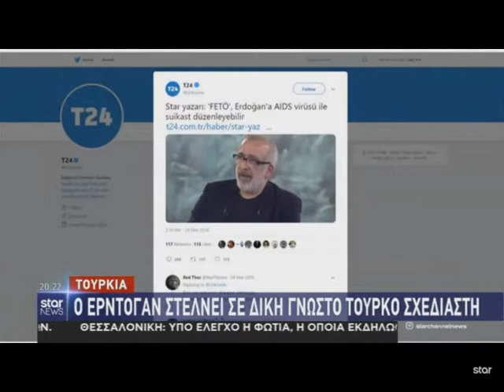Πόσοι Τούρκοι ζήτησαν πολιτικό άσυλο στην Ελλάδα